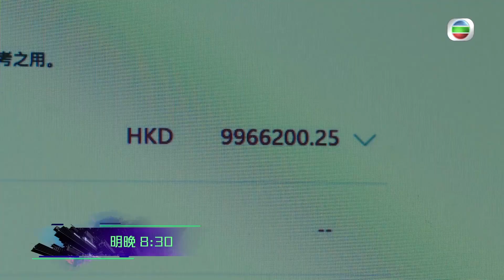【使徒行者3】第11集精華 自己砸頭特別型 | 林峯 | 林宣妤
爆Seed找外圍波阿火和符碌合作，阿火以前鬥輸給爆Seed，還要被大佬砸頭！爆Seed想跟阿火合作，唯有還番俾阿火，自己砸頭，還要砸兩次，阿火才肯合作！